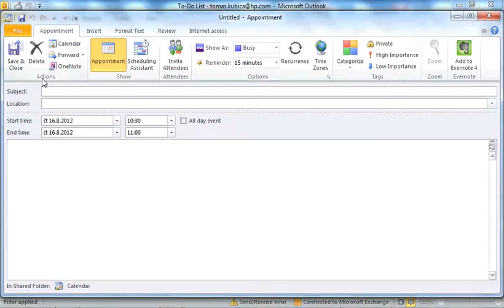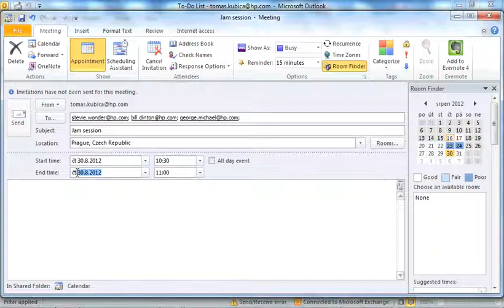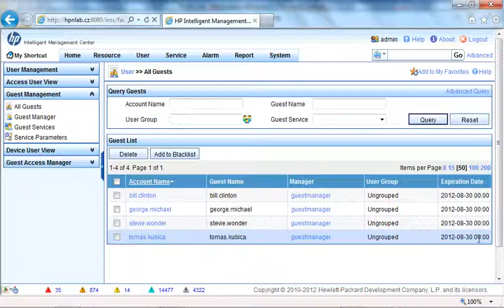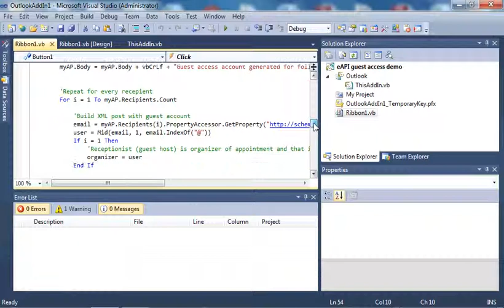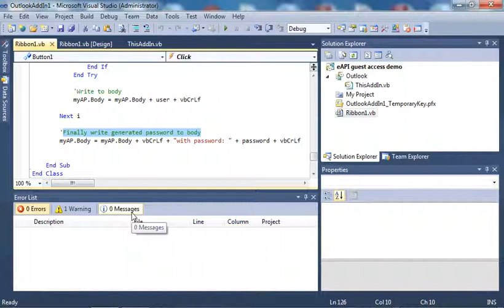HP iMC integrace s Outlookem díky eAPI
HP iMC - Network management software